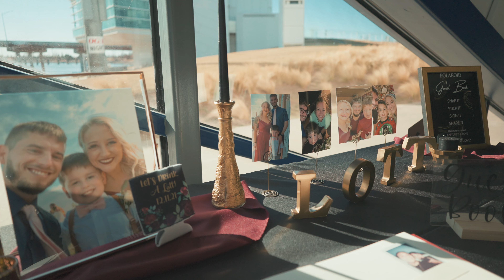Ashley + Andrew - Teaser Trailer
MB01BMTN41AX63N